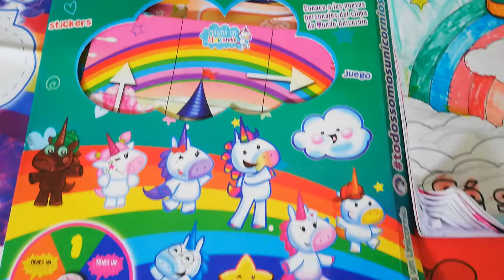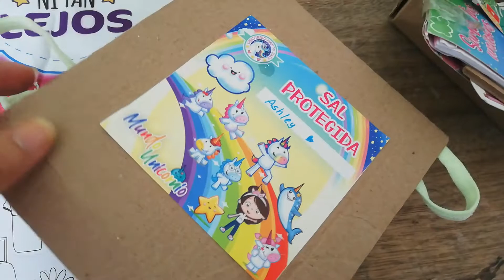Que es un Happy Packs de Mundo Unicornio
Soy embajadora de @MundoUnicornioTV